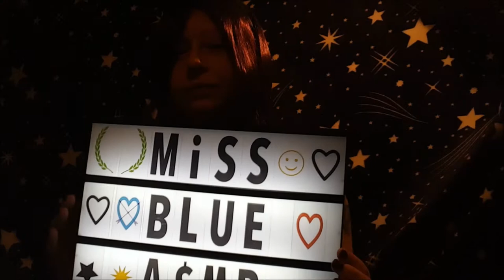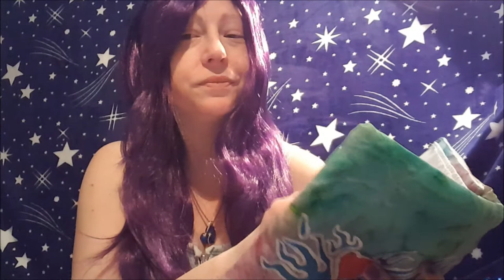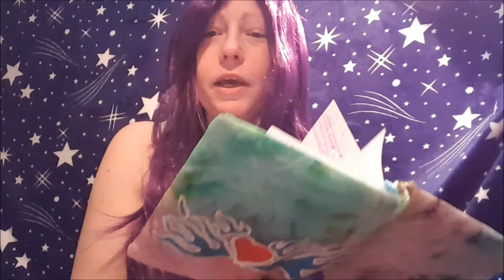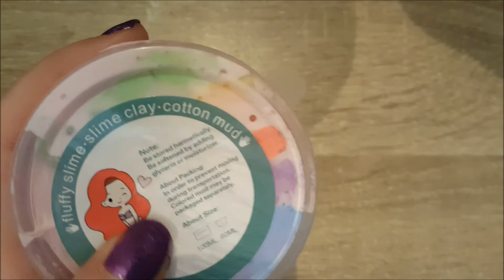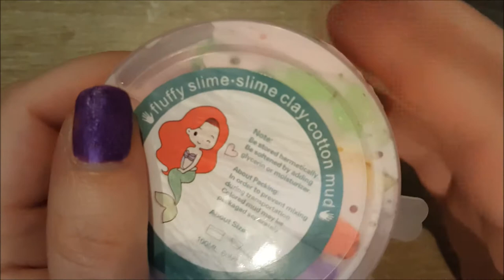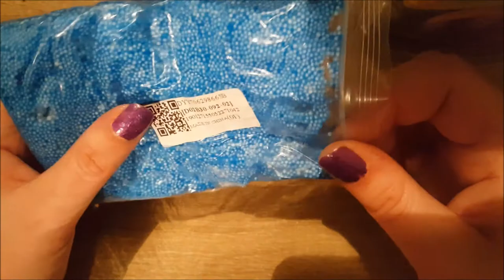~ ASMR ~ Anti Stress Items part 2 slimes, whispered in English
Hello and welcome back for part 2 of my Anti Stress Items series of videos! In todays video I will be manipulating 6 different slimes.

Here is the link to the channel I name in the begining of the video, FredsVoice ASMR:

And here is the link to the playlist I created where I will be putting all 5 of the videos from the Anti Stress Items series: